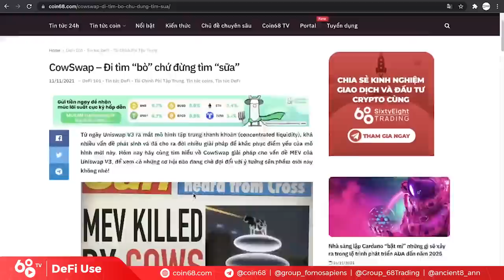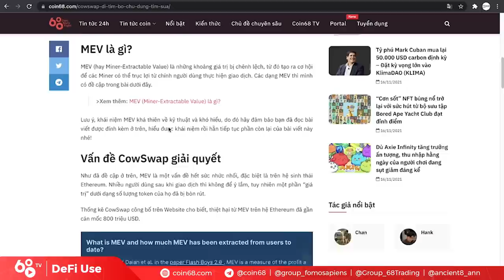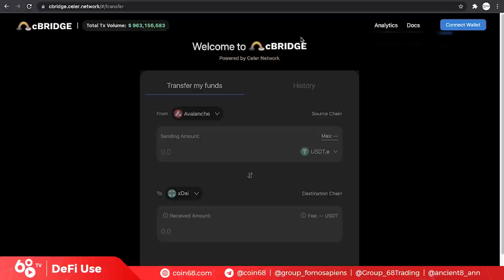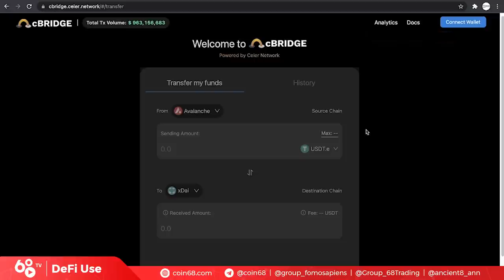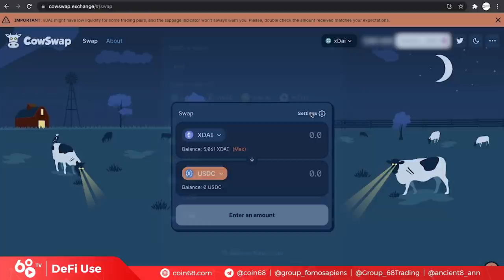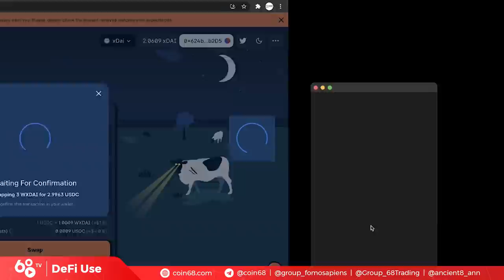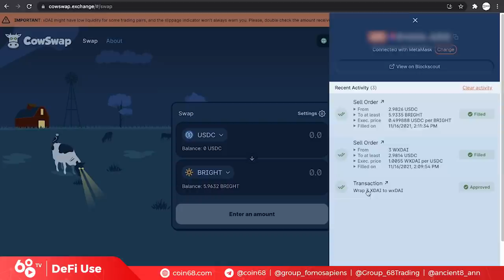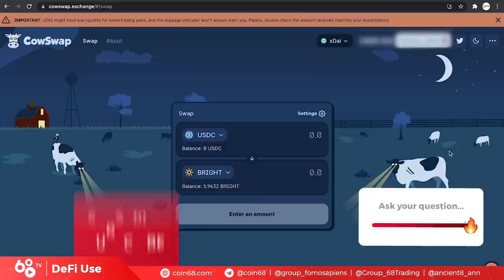DeFi Use: Trải nghiệm dự án CowSwap - Tiềm năng retroactive & giải pháp tối ưu chi phí trên Ethereum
CowSwap - dự án với cái tên khá ngộ nghĩnh - đang nhận được khá nhiều sự chú ý của cộng đồng khi đưa ra giải pháp cho mô hình tập trung thanh khoản và đảm bảo quyền lợi cho người dùng trên Ethereum. Và đặc biệt, dự án này chưa có token *nháy mắt*

Trong video DeFi Use ngày hôm nay, chúng ta sẽ cùng trải nghiệm sản phẩm của dự án CowSwap, để xem những gì họ đang làm có tương xứng với tầm nhìn mà dự án hướng đến không, đồng thời ứng dụng một số tips để test dự án dễ săn retroactive nhất.

0:00 Giới thiệu về CowSwap
1:30 Giải pháp của CowSwap
2:38 Trải nghiệm dự án CowSwap
6:30 Thao tác với CowSwap
8:20 Hiểu về cách vận hành của CowSwap